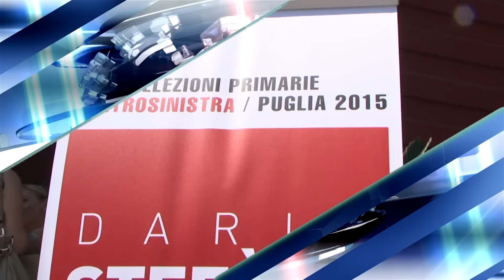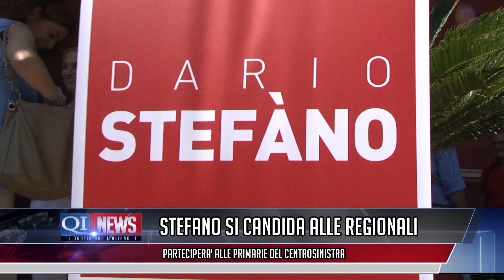Qi News, il tg di venerdì 18 luglio